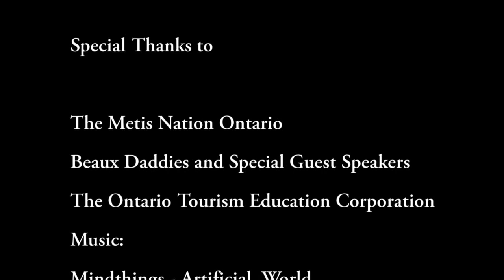Class Project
A little class project. It was a fun experience.
Thank you to all my classmates. I think we did a great job for a first timers.